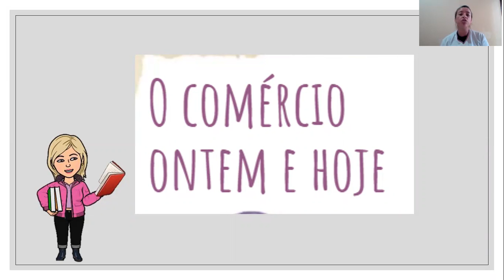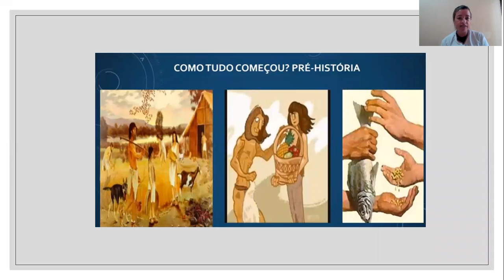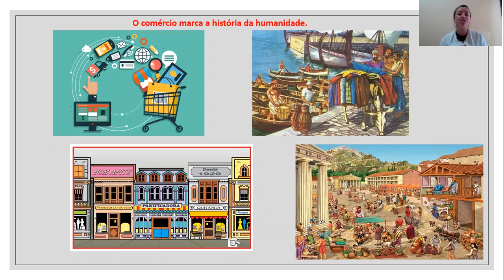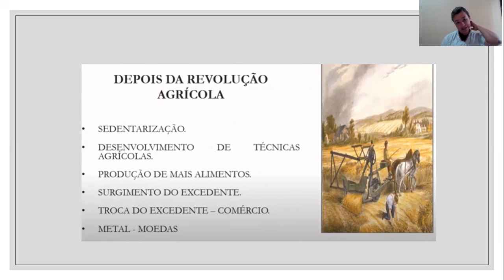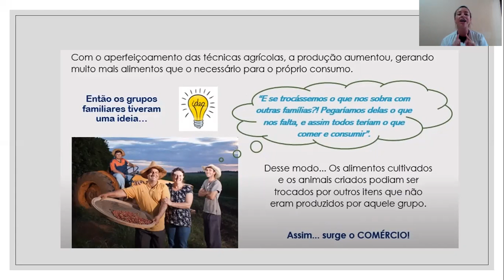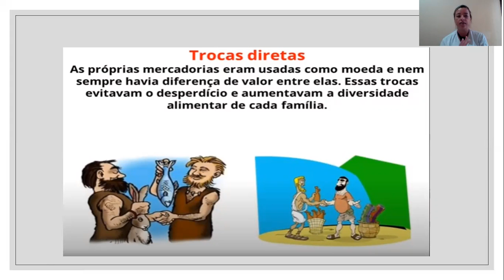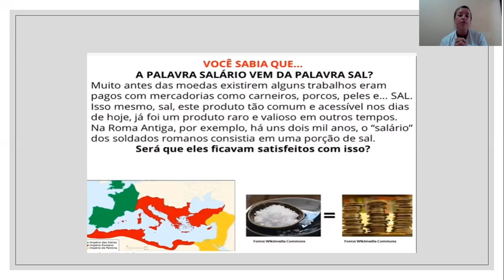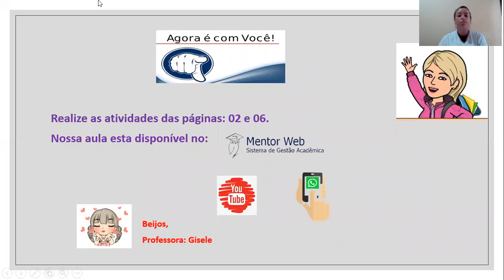Vídeo Aula de História 30/07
Vídeo destinado ao 4º Ano A e B.
Atividades no livro páginas: 02 à 03.